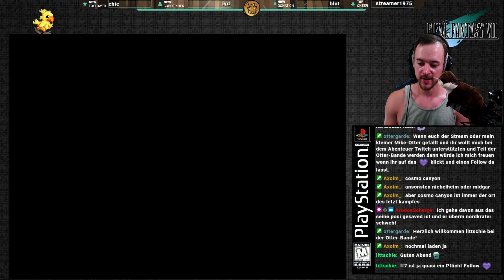LET'S RETRO Final Fantasy VII - Original #47 - Erste Weapon✔️ Jagt auf Weapon #2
Jeden Montag erkunden wir zusammen die Klassiker der Gaming-Welt und schwelgen in der Retro-Liebe bei der Otter-Bande.

In Midgar, einer Stadt unter dem Einfluss des Mega-Konzerns Shinra. Inc., verübte die Rebellengruppe AVALANCHE einen Sprengstoffanschlag auf den Mako-Reaktor Nr. 1.

AVALANCHE ist eine Untergrundorganisation, die einen Aufstand gegen Shinra Inc. plant. Der Konzern verbraucht Unmengen an Mako-Energie und zerstört die natürlichen Ressourcen des Planeten. Cloud, ehemaliges Mitglied der Shinra-Elitetruppe SOLDIER, war am Anschlag auf den Mako-Reaktor beteiligt.

Können Cloud und AVALANCHE den Planeten gegen den allmächtigen Konzern Shinra Inc. verteidigen?